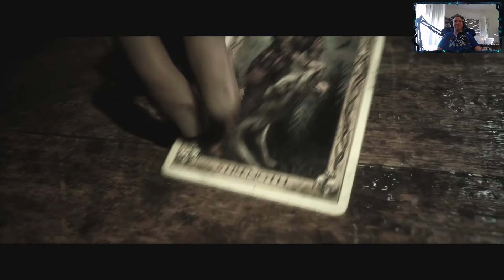The Quarry #07 - CAZZUTISSIMA EMMA - FHD Gameplay ITA